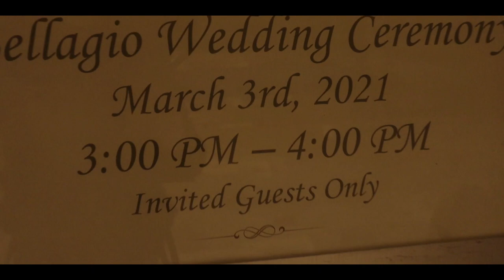Bellagio Wedding Aislinn and Joshua Angeles (03.03.2021)